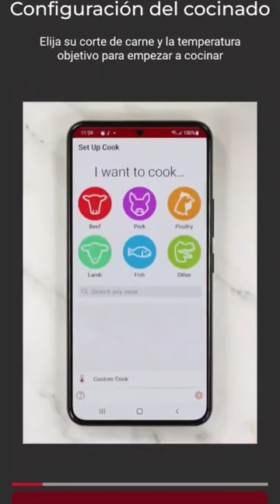MEATER 2 PLUS, así funciona la sonda que mide la temperatura de la carne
🔥 Bienvenidos, amantes de la cocina y la tecnología, a nuestro último video donde exploramos el MEATER 2 Plus, el termómetro inteligente para carnes que está revolucionando la forma de cocinar. ¡Prepárate para transformar tus habilidades culinarias!

En este video te presento brevemente cómo funciona el MEATER 2 Plus, para que te hagas una idea de para qué sirve una sonda de este tipo.